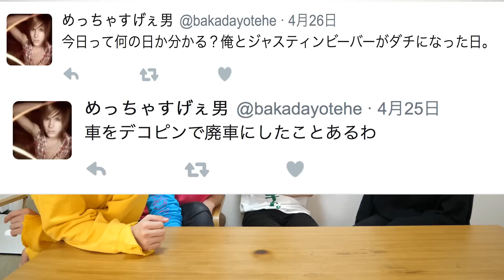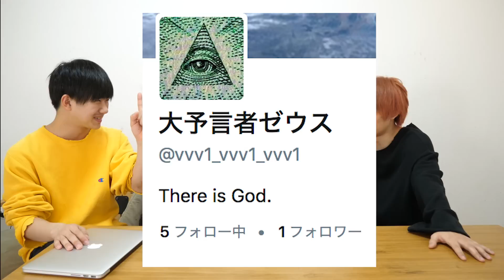本気を出したら1日で フォロワー何人になるのか？【ジャスティンに土下座したい】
編集ミスがあったため再アップしました。